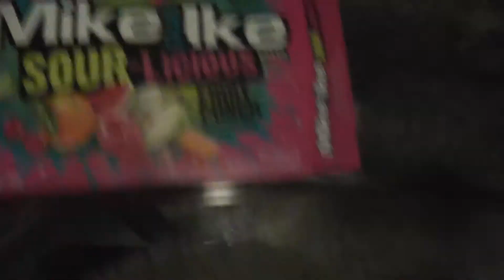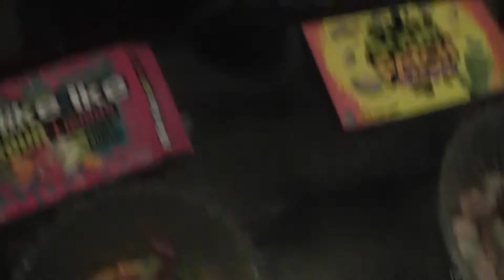Eating gross sour candy (part 1!)